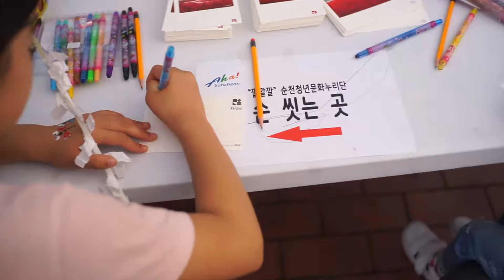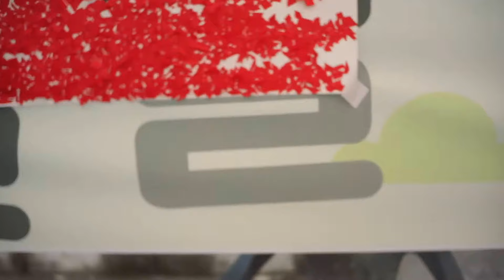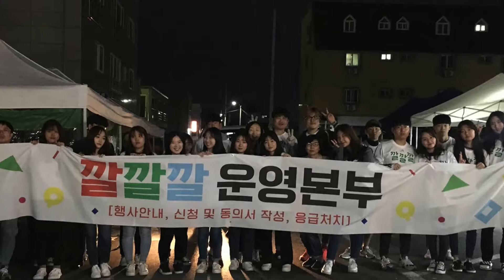청년문화누리단_깔깔깔 어린이 놀이터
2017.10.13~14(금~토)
순천 청년 문화누리단의 첫번째 프로젝트
아이들과 육아 청년이 함께 즐길수 있는 축제를 위한 기획
순천의 다양한 색깔로 깔깔깔 웃음 넘치는 놀이부스를 만들었습니다.

빨간색깔 칠면초
-모자이크화 만들기,  상상화 그리기, 엽서쓰기
-엽서는 지역 작가 '한임수'님과 협업을 하여 제작

파란색깔 순천만
-신나는 볼풀놀이, 동물풍선 만들기

노란색깔 갈대밭
-갈대집 꾸미기

초록색깔 국가정원
-블럭쌓기, 도미노 놀이